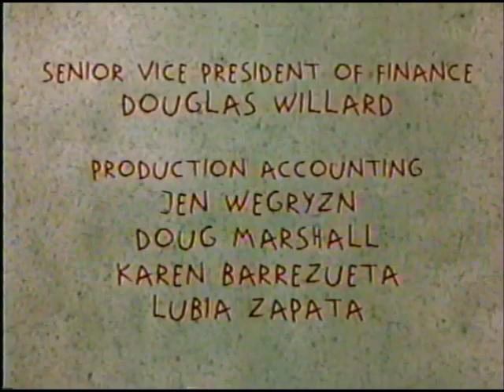Various Nickelodeon Audio Promos (November 11, 2000)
Special thanks to Meredith_Vintage on archive.org.

As a bonus, I left in the Nick "Haypile" logo at the end of each episode of "Rugrats".